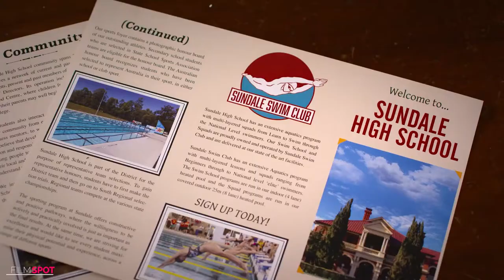SWIMMING FOR GOLD Official Trailer #1 (NEW 2020) Peyton List, Lauren Esposito Movie HD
new movie trailer for Swimming for Gold
When Claire Carpenter's dad sends her to Australia to coach an elite boys swim team, Claire finds herself face to face with long-time rival Mikayla Michaels, and the news that the camp will close if the team loses the next meet. To save the camp, Claire must overcome a secret fear, put aside her differences with Mikayla and rediscover her passion.